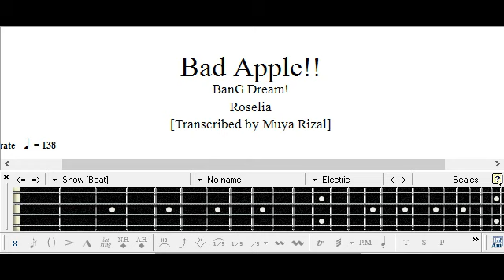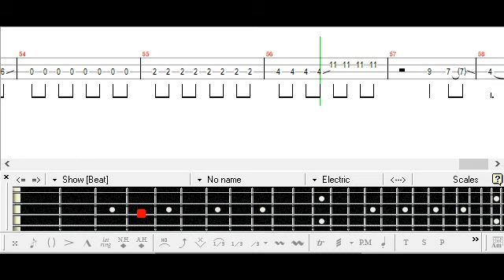Bad Apple!! / バンドリ! / ベース [Bass TAB] BanG Dream! - Bass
PDF:
mymusic.st/muyarizal/111099

Request from 버찌Cherry

Roselia